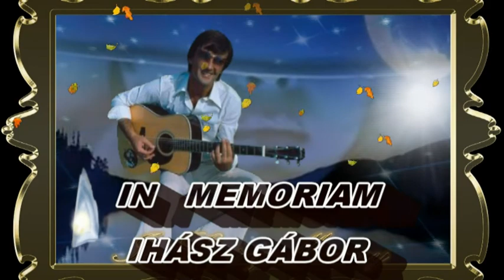†♥†♥† MEMORIAM IHÁSZ GÁBOR †♥†♥†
Valahol várnak ránk...
Elkellet menned,mert vártak odaát,
Lüktet a zene,de szíved nem dobban már!
Zene volt az életed itt és most csend lett..
Némaság követi a nagy sztárt,az embert!!
De vége lett a dalnak mert el kellett menned!!
Sötétség borít most mindent..
Vakságban élek mert elment az énekes ..
Akit szerettem!!
Fülembe cseng az a hang ami örökre vége már..
Tiszta szívből jött mélyről.érzéssel..
Szívhez szólón,igazán!!
Ez itt a vég tudom nem jöhetsz már!!
Hiába vár a színpad és a sok jó barát!!
A koncertnek vége ,a közönség némán áll!!
Valahol búsan szól a búcsú szerenád..
El kellett menned ,mert vártak rád odaát!!
Született 1946. október 29.
Budapest
Elhunyt 1989. június 29. (42 évesen)
Budapest
Sírhely Új köztemető, Budapest
Édesapja a honvédségnél hivatásos tisztként dolgozott, szabadidejében labdarúgó-játékvezetőként tevékenykedett. Gábor egyetlen testvére, Kálmán a Vasasnál focizott, először magyar, később olimpiai bajnok lett (Tokió, 1964).

Középiskolai tanulmányait az Irinyi János Gimnázium és Vegyipari Szakközépiskolában kezdte 1961-ben, majd a Kölcsey Ferenc Gimnáziumban fejezte be, ahol sikeres érettségi vizsgát tett. Itt ismerkedett meg Pintér Évával, későbbi feleségével, akivel 1966-ban házasságot kötöttek. Két évvel később megszületett lányuk, Adrienn.
Ihász Gábor labdarúgó-pályafutását a Vasasnál kezdte, mint korábban bátyja, ám 1967-ben egy rutinvizsgálatnál kiderült, hogy szívproblémái miatt nem játszhat tovább, az orvosok eltiltották a versenyszerű labdarúgástól. Ezért gyúró lett a felnőtt focicsapatnál. Később a Vasas felnőtt női kézilabdacsapatánál is gyúrói állást kapott.

Második felesége, Hajós Mária, a Vasasnál kézilabdázott. Tőle született fia, ifjabb Ihász Gábor 1981-ben.
NYUGODJ DRÁGA MŰVÉSZ ÚR BÉKÉBEN !
A DAL A VIDEÓ ALATT : ELSÖPRI A SZÉL
Szerzők: Volf Péter- Szenes Iván 1980 nyarán...ÍRÓDOTT ..